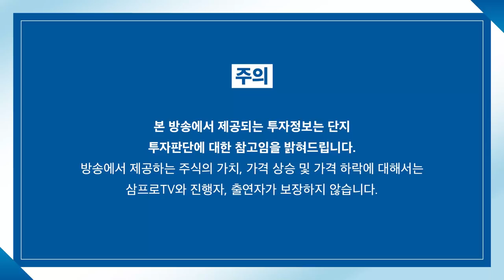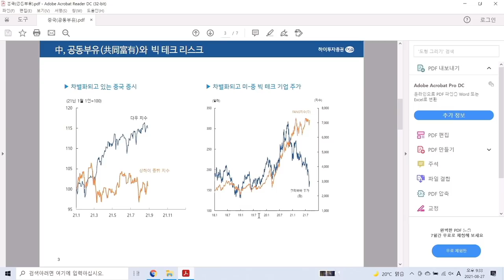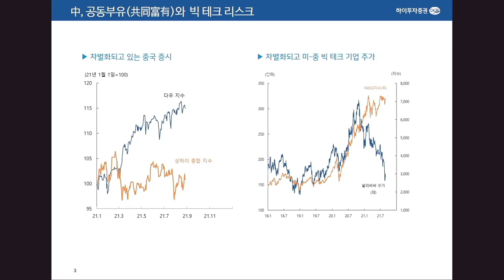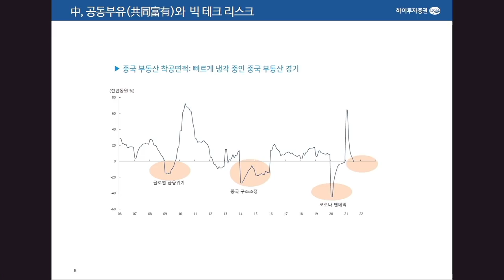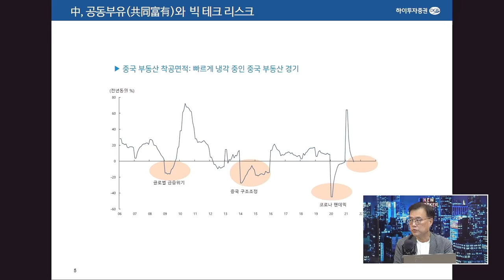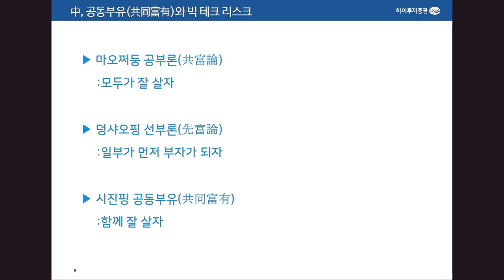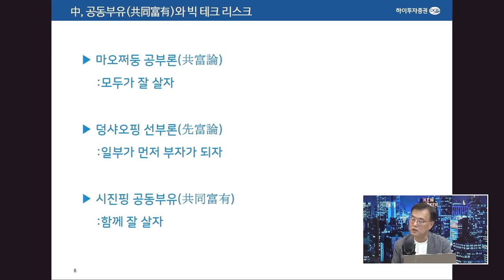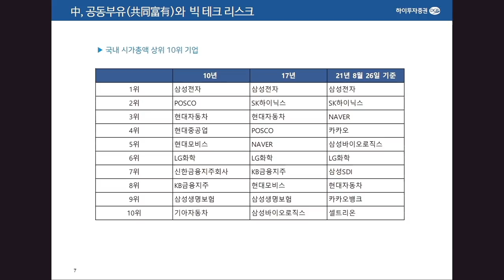[글로벌 이슈체크] 불확실 리스크 커지는 중국, 원인은 무엇인가? f. 하이투자증권 박상현 전문위원